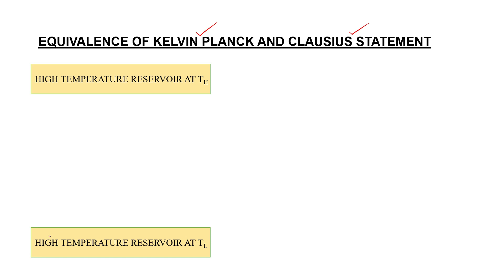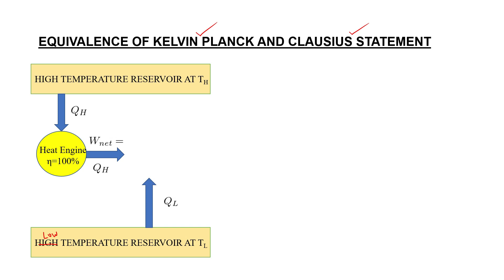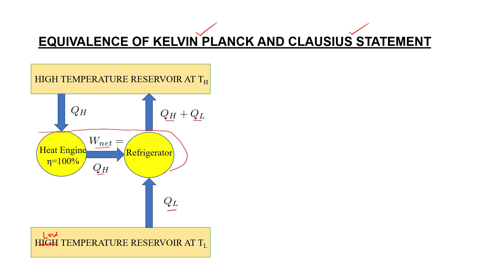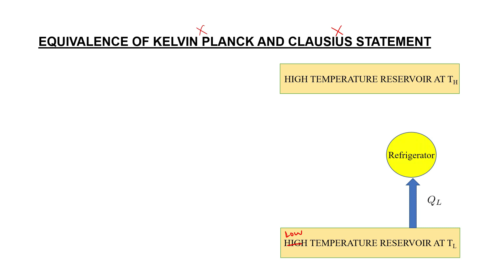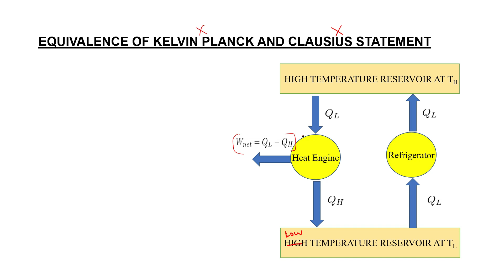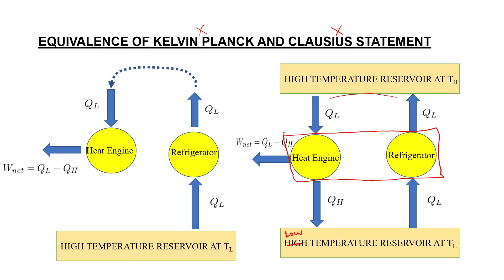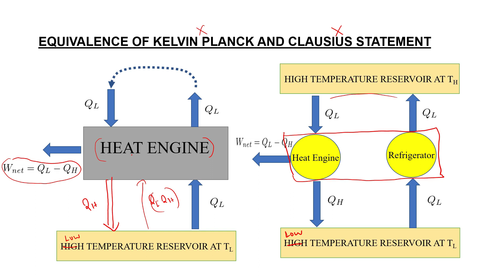Equivalence of Clausius and Kelvin Planck Statement?( Lecture 3.5) മലയാളം